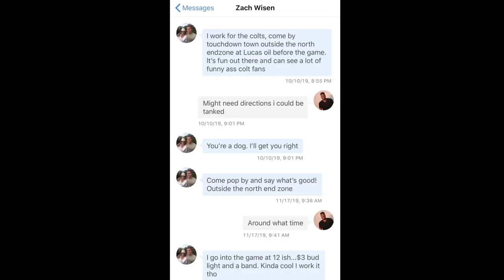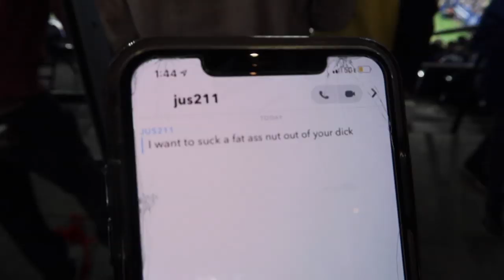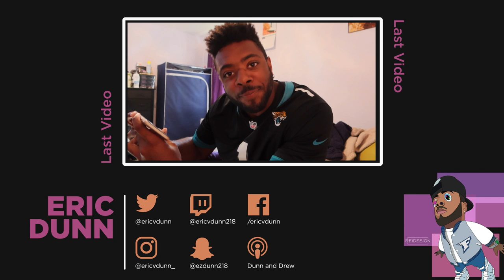(NFL Week 11) Jaguars vs Colts | Eric Dunn Vlogs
Coming off a bye week and a fresh Nick foles start, you would think that the Jaguars would look more like a football team than the one we saw against the Colts Sunday. I'm disgusted with the performance and not surprised. We'll take Minshew back.